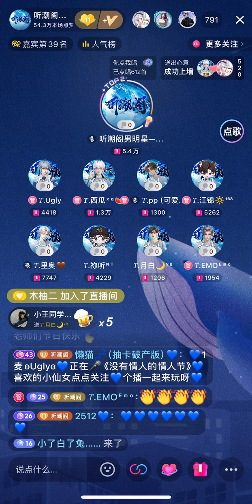2005 没有情人的情人节 — Ugly